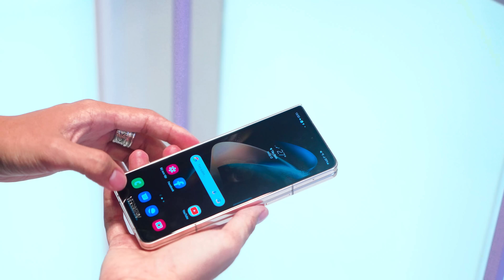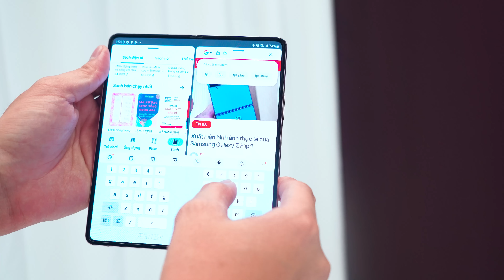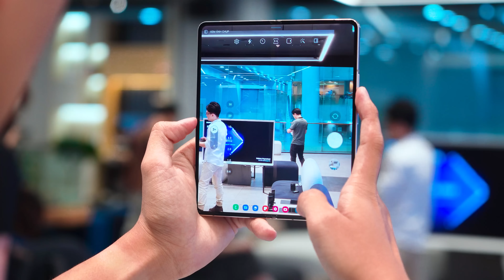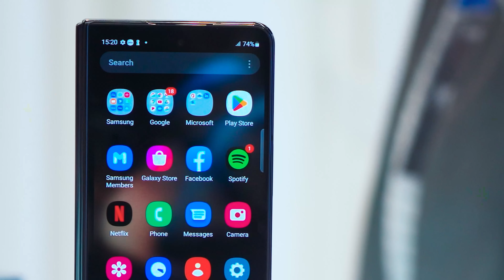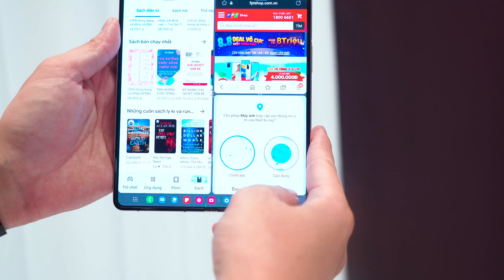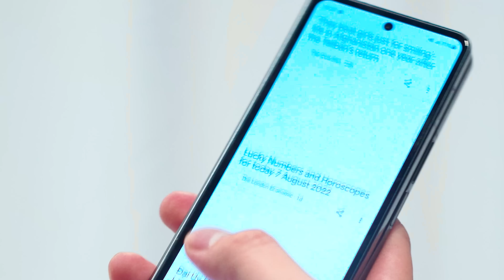Đánh giá Galaxy Z Fold4 5G: Màu mới, phẳng hơn, nâng cấp mạnh camera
Samsung vừa cho ra mắt bộ đôi điện thoại gập mới nhất của hãng Samsung Galaxy Z Fold4 & Z Flip4 tại sự kiện Galaxy Unpacked 2022. Bây giờ các bạn hãy cùng Tiến Domo đánh giá nhanh một trong hai siêu phẩm này Samsung Galaxy Z Fold4 xem là nó được nâng cấp những gì so với dòng Z Fold3 năm ngoái anh em nhé

00:00 Giới thiệu
00:28 Ngoại hình vát phẳng
01:56 Màn hình viền cực mỏng
03:14 Hỗ trợ bút S Pen
03:23 Camera sau 50MP
04:23 Camera selfie ẩn dưới màn hình mới
05:04 Hiệu năng mạnh mẽ
06:09 Thời lượng pin